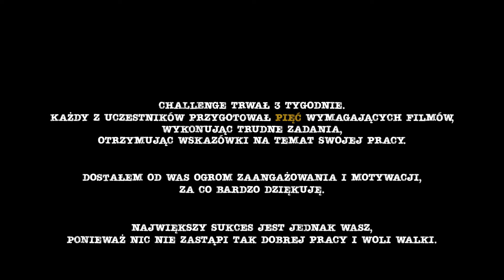Muzyczny projekt - Wiosenny Challenge Ukulele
Oto zwieńczenie 🌼 Wiosennego Challenge'u Ukulele 🌼

Otrzymałem od Was ponad 100 nagrań video. Do samej północy docierały ostatnie filmy. 😴 Dziś nieco zaspany, bo montowałem film całą noc 🌌 patrzę na efekty Waszej pracy i jestem z Was baaaardzo dumny! Brawo! 👏
Zrobiliście kawał dobrej pracy i pięknych dźwięków. Włożyliście w ten challenge grom zaangażowania i całe serce!❤️

🎉 Zapraszam Was na wielki finał! Posłuchajcie i zobaczcie latynoską etiudę, która składała się z 5 poziomów wykonanych przez każdego ucznia! 💃

Mam nadzieję, że dzięki temu wyzwaniu Wasza motywacja do gry osiągnęła zenit! Teraz czas płynąć na tej fali i walczyć o wytrwałość w graniu, tak żebyście do lata osiągnęli szczytową formę w grze na ukulele! 💪 Niech pasja w Was nie gaśnie! 🔥